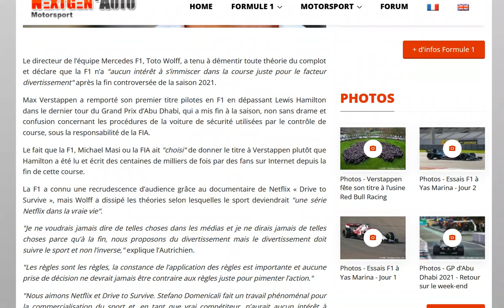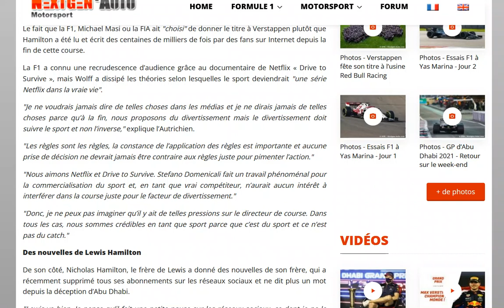Wolff ne pense pas qu'il y ait eu une manipulation de la course d'Abu Dhabi de la part de la F1 !